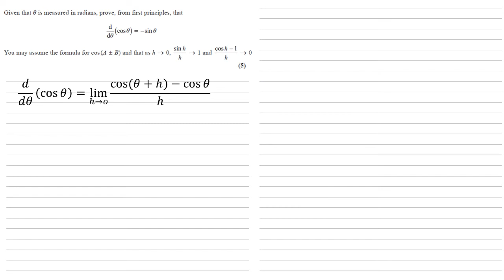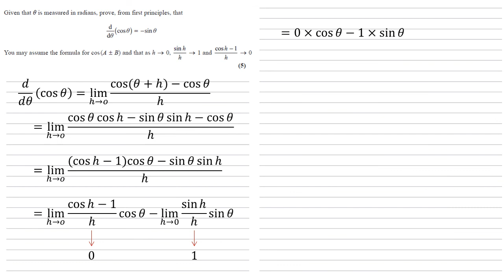Edexcel A-Level - June 2018 - Pure Mathematics Paper 2 - Question 9 - Exam Paper Walkthrough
Full walkthrough answer for Edexcel A-Level maths Summer 2018 Pure maths paper 2, question 9.
Given that theta is measured in radians, prove, from first principles, that d/dtheta(cos theta) = - sin theta.